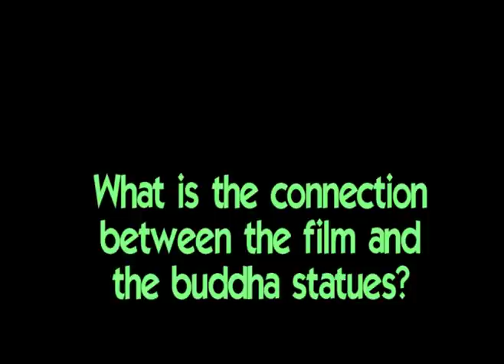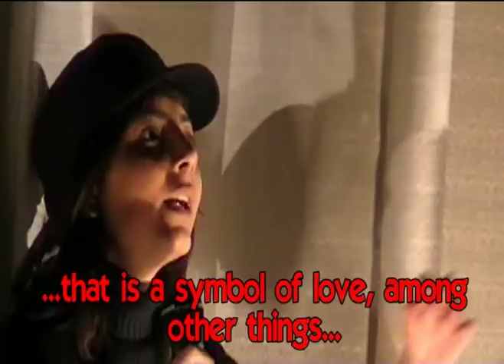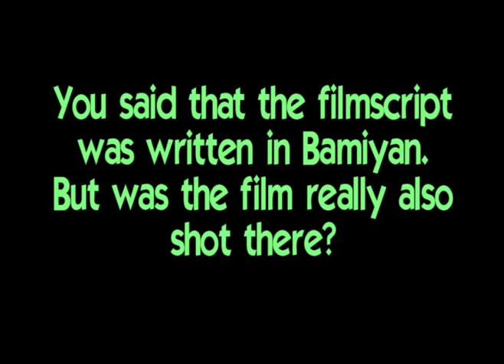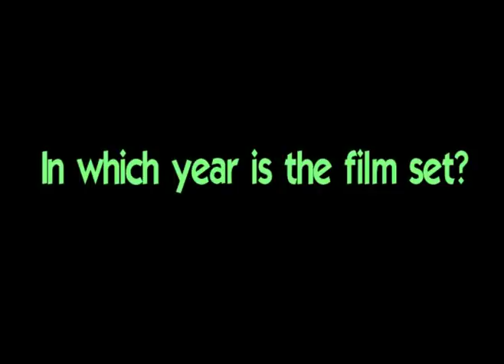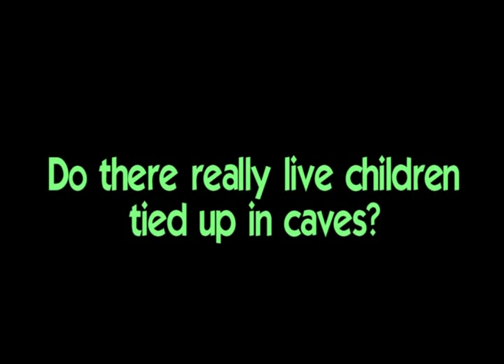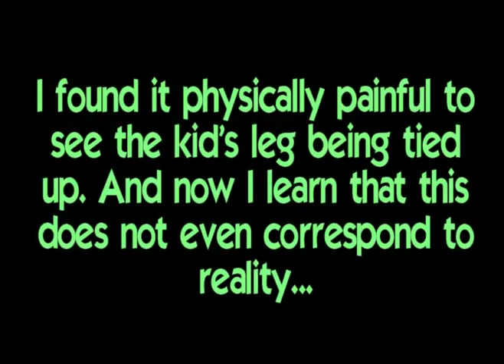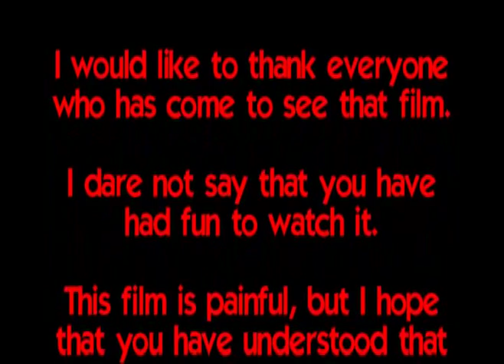Hana Makhmalbaf: "Buda az sharm foru rikht" (2)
After the screening of her film "Buddha Collapsed Out of Shame" Hana Makhmalbaf responded to the questions of the audience of the Berlin Film Festival 2008. Second part.

In Farsi with English subtitles. Added pictures have been taken from the the added music is the beginning of the song "Bade Saba", by Sussan Deyhim.